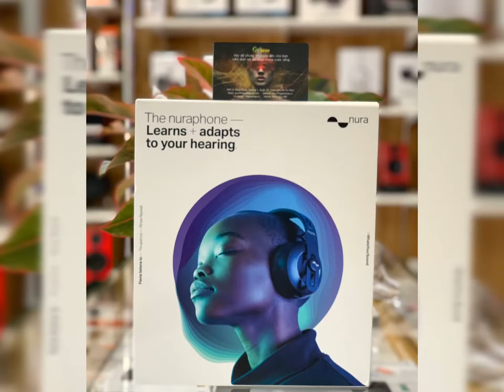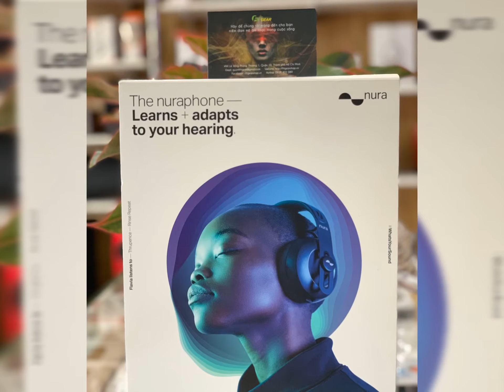Nuraphone unboxing at Fit Gear shop .